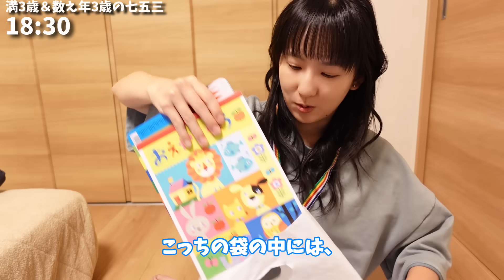【3歳の七五三】着付けがヤバい。発熱でキャンセル料(涙)3歳＆2歳男の子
満3歳（3歳8か月）の長男と、
数え年3歳（2歳2か月）の次男の七五三をしてきました！

着付けは思ったようにいかず…
さらに前日に発熱。

そんな七五三のVlogです。

関連グッズ(PR)
〇草履バンド
これを1人2セット（4本）買いました。

〇京都かしいしょう
ここで子供の被布を借りました。

〇京都きものレンタルwargo
私の着物のレンタル＆着付けをしたところ。
東京の場合、銀座店の方が品ぞろえが豊富なので、
銀座店で下見をして、着付けは自分の都合のいい店を選ぶといいかも。

〇出張カメラマン
Fotowaという出張撮影サービスから青柳理沙さんを指名させていただきました。

関連動画
◇【平日ルーティン】聞いてほしい話があります。子供の食事紹介も｜共働き夫婦育児24時間密着

◇【34歳女の平日ルーティン】夫には言えない秘密。みんな怒らないで…｜3歳＆1歳育児中共働き夫婦

自己紹介
・1990年生まれ
・大阪出身
・東京大学卒
・東京都在住
・2021年2月22日 長男出産
・2022年8月26日 次男出産
・夫は東大院卒

SNS
ストーリーで休日の過ごし方等紹介しています！

◆楽天ROOM
実際に使ってみたベビー用品など紹介しています♡